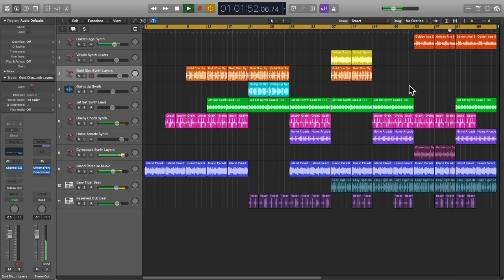PrimNeo Fall | Logic Pro X Audio Units | 4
hi and hello I am shad avat drake
I wanted to be happy by making youtube videos for the world

I have no idea of the rights…
So help me to develop this.